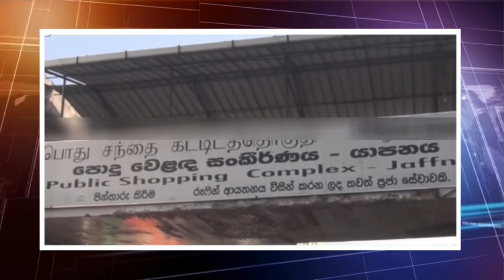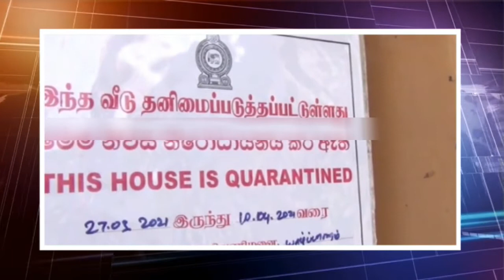இன்றைய முக்கிய செய்திகள் - 08.04.2021 | Srilanka Tamil News